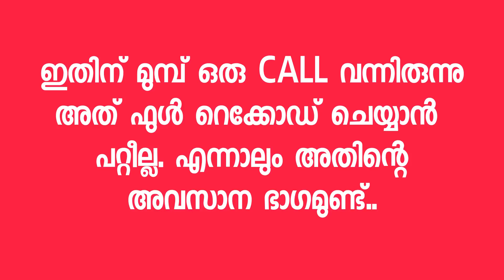SNAPDEALന്റെ പേരില്‍ സമ്മാനമഴ | പറ്റിപ്പിന്റെ ഹിന്ദി പാഠങ്ങള്‍ തെളിവ് സഹിതം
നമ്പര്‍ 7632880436